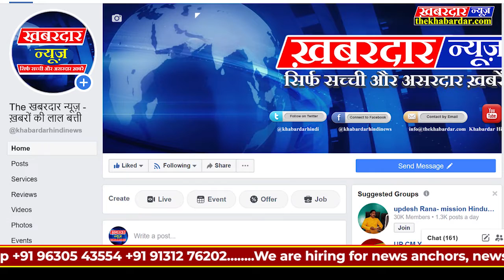बैंगलूर के DCP चेतन सिंह का प्रदर्शन रोकने का अद्भुत प्रयास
देशभर मे CAA/CAB, NRC को लेकर प्रदर्शन हो रहे हैं कई जगह से आगजनी,पत्थरबाजी, और पुलिस और प्रदर्शनकारियों के बीच हिसंक झड़पे भी सामने आयी लेकिन इन सबके बीच बैंगलूर के DCPचेतन सिंह ने अद्भुत तरीके से रोकने का सफल प्रयास किया, जिसके बाद उनका प्रदर्शन रोकने की अपील करते हुए विडियो इन दिनो वायरल हो रहा हैं,और लोग उन्हे शाबासी दे रहे हैं,क्या हैं पूरा मामला देखिए दखबरदारन्यूज की इस रिपोर्ट मे